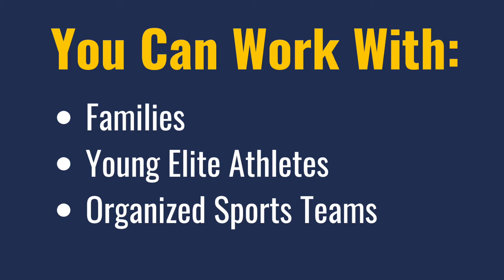Enroll Now in The Youth Performance Coaching Course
You will want to become a Certified Youth Performance Coach so you can dramatically improve your knowledge and skills related to youth sports, leadership and life skills.

If you are new to youth coaching, training and mentoring, this is a great launching point for your career.  You will gain valuable insight that will give you the skills needed to make a positive change in the lives of youth.

If you are are an experienced coach, trainer or mentor, and now want to specialize in youth performance and leadership, this is your next logical step.  Your previous coach training is a valuable foundation for the specialized skills you will now be adding to your skillset.

Click the link below to enroll.